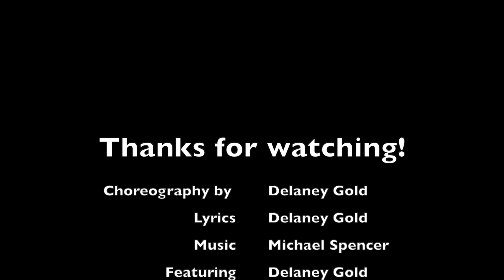"Fission" // From Science Fair: A New Musical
Music and Lyrics by Delaney Gold and Michael Spencer
performed by Delaney Gold Patrick Dunleavy Lauren Metzinger and Ethan Pugh January 2019 at Belmont University